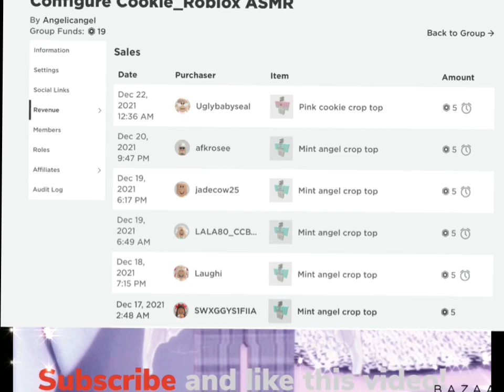ASMR-Tower of hell ( Licking lollipop 🍭 gum chewing, mouth sounds 👄)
Buy my shirt for 7 robux for a custom video